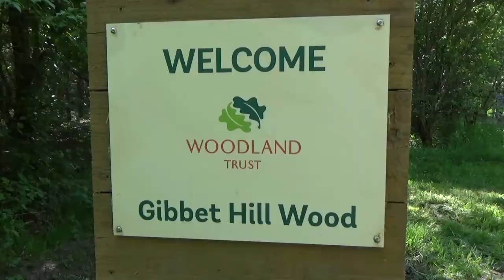Food Union Foraging Workshop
Video by Alan Van Wijgerden

Food Union’s walking workshop was to discover the basics about wild plant foraging. The walk, led by foraging expert, Sam Sender, began at Warwick University Campus. From there we walked to our new growing site, CV5, in Chapelfields (by way of Canley Ford) identifying and gathering edible plants. At CV5 we was joined by The Pod - Coventry cafe team who helped us cook up some of what we found.

WHAT IS FOOD UNION?!

The basic idea: to help shape a city conducive to mental wellbeing. Food Union is a city-wide program managed by the Pod. The Pod aims to facilitate and create platforms for social activism and maximise opportunities for people to cultivate new opportunities, connect with like-minded people and stimulate positive societal change.
What can you do? - get involved (details below)

FOOD GROWING

Beake Avenue Allotments – CV6 2HR (between 457 and 459 Beake Avenue)
Communal work sessions – 2-5pm every Tuesday
Started in April 2016, the aim was to convert a disused allotments into a thriving community food growing site. The project is open to all but used primarily by local residents, especially those whose houses back on to the site. In just a short time we have not only made a big impression on the site but fostered a positive and welcoming atmosphere, based around mutual respect and a desire to build strong local and regional community.
Communal work sessions are led by a Food Union representative to complete the various tasks appropriate to the week/season. Jobs range from digging, weeding, building structures (like raised beds and sheds) to more technical horticulture. No prior experience of gardening necessary.